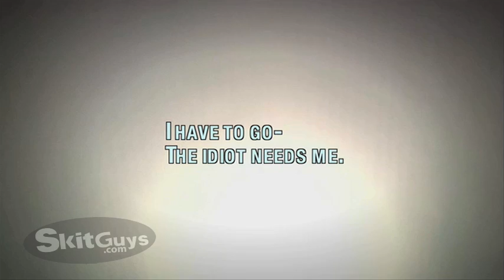What Is God's WIll?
Who do I marry? Am I supposed to take that job? Pepsi or Coke? Watch this video full of practical truth from The Skit Guys to find out how to know Gods will for your life.